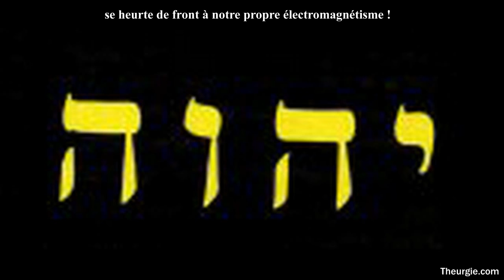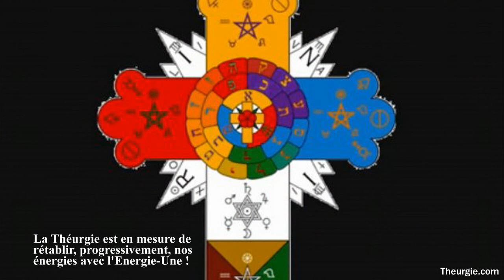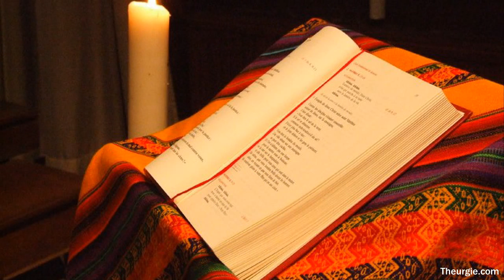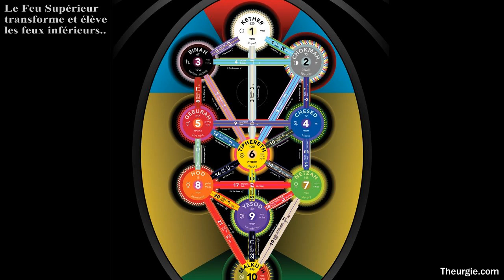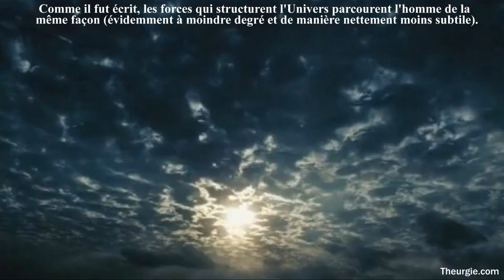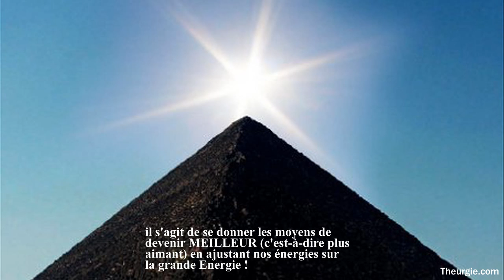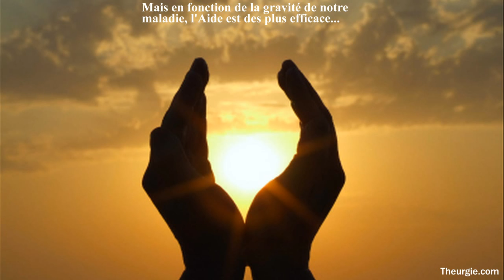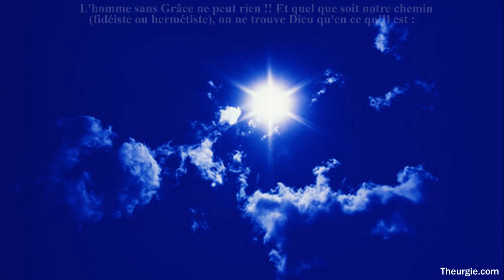La Théurgie - Union de la nature humaine et du Souhait divin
Théurgie : harmonisation des facultés humaines avec la Loi d'Evolution ! Cette Loi est de prendre conscience de sa (vraie) Conscience, celle-ci se distinguant par l'Amour-Harmonie : de manière vraie, désintéressée et sans distinction. Connaissance (voie spéculative) et Application (voie opérative) allant de pair...